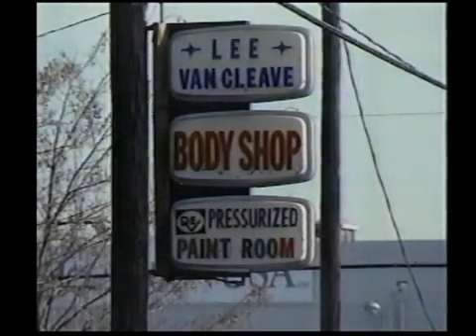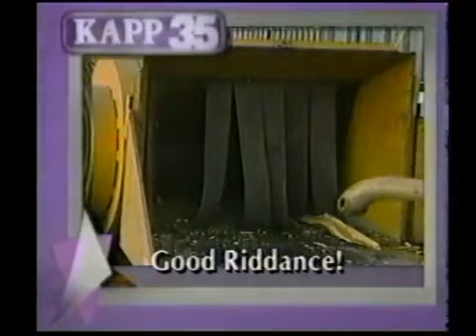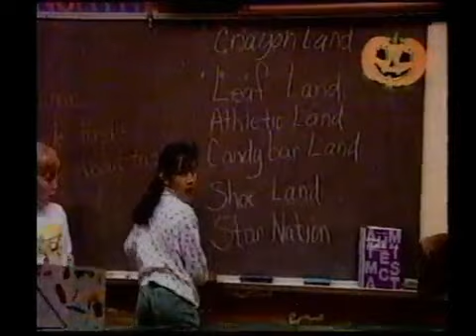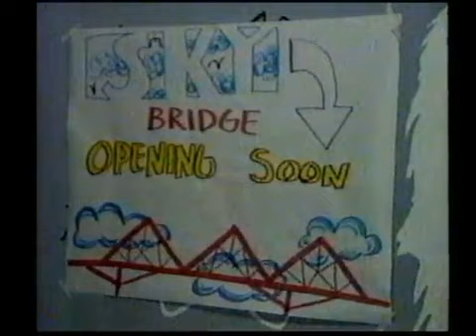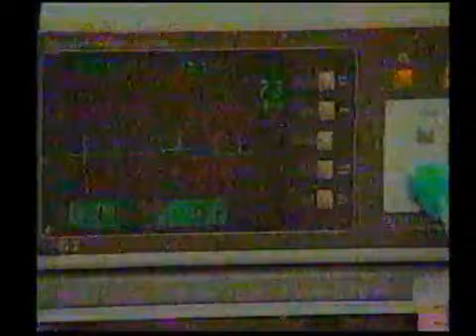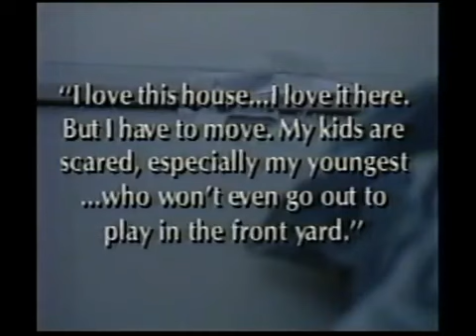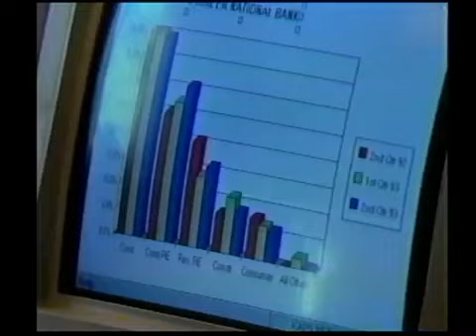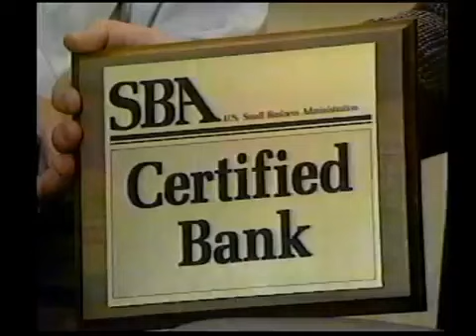KIMA 29 (Yakima, WA) Local News segments, 1994-1996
Four Segments of KAPP 35 Local News from Yakima, WA. 1. 00:00 September 13, 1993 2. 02:23 January 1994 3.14:17 October 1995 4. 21:17 February 5, 1996 .

1. 00:00 The 5 o'clock live opening from April 15, 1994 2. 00:25 September 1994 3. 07:43 November 7, 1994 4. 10:31 Late 1994 or early 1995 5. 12:23 January .

1. 00:00 July 1993 (a 5 PM broadcast) 2. 03:24 July 1993 (same day, 11 PM broadcast) 3. 05:53 July 1993 (a few days later, 5 PM broadcast) 4. 06:45 July 1993 .

Partial recording of the local news broadcast from KAPP 35 (Yakima, WA) on April 18, 1994. Includes sports segment with Paul Geary, and closing segment with .